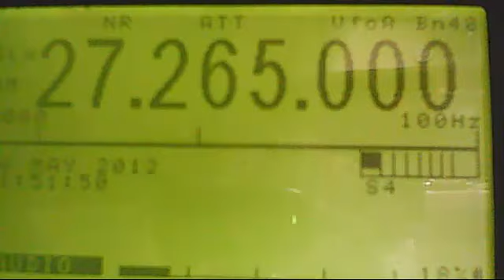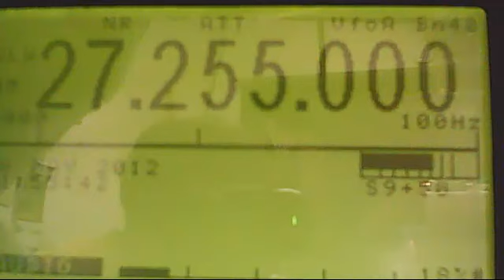5-6-12 006 Blue Water,Bassmaster,lumberjack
Sunday Morning DX..Bassmaster mobile wideband audio check. Keydown with no watts.